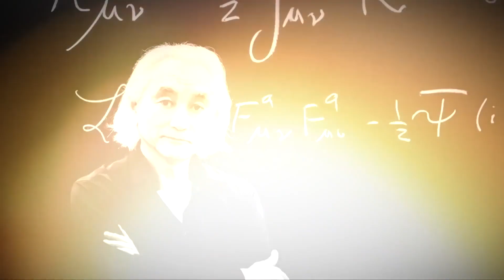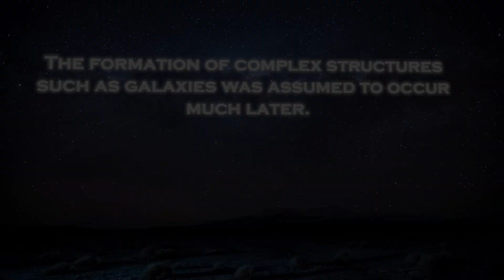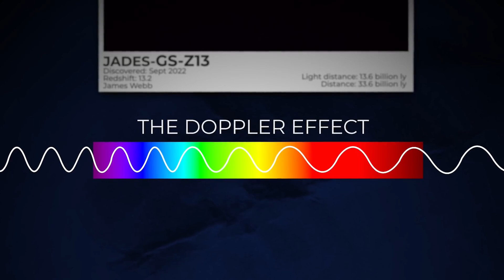Michio Kaku Breaks Silence About James Webb's Shocking New Image